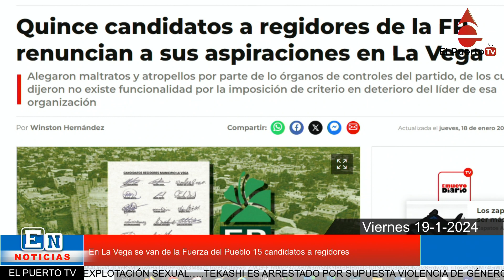En La Vega se van de la Fuerza del Pueblo 15 candidatos a regidores